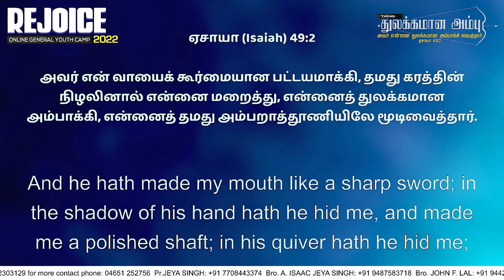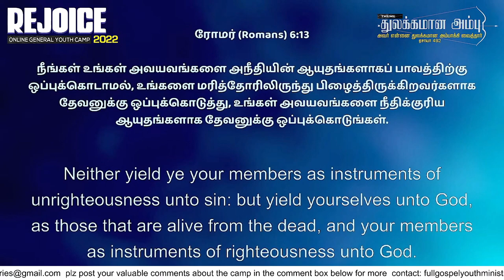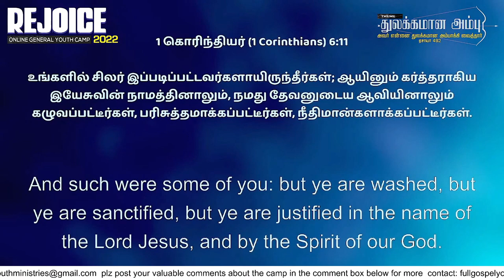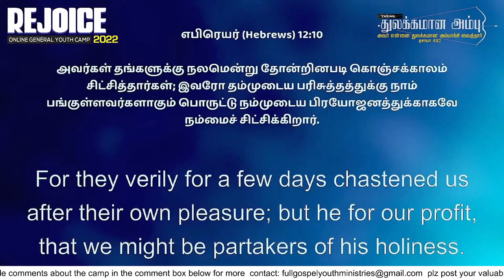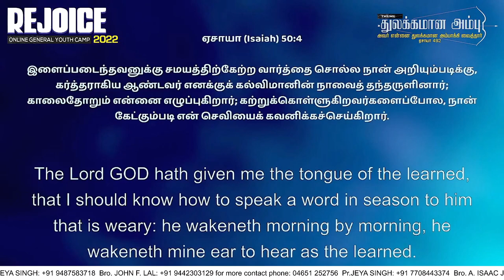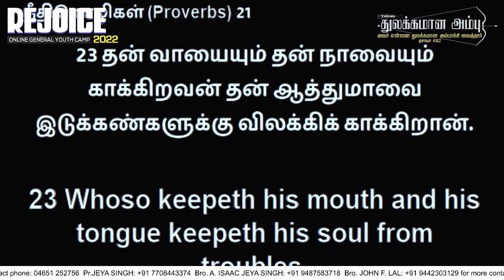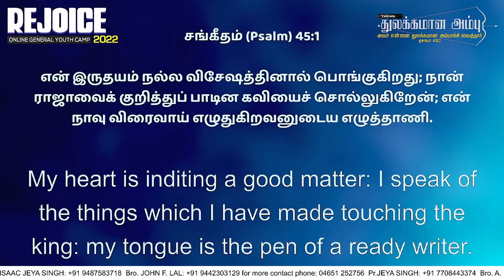துலக்கமான அம்பு(ஏசாயா 49:2) | 16-01-2022| REJOICE 2022 I FULL GOSPEL YOUTH MINISTRY